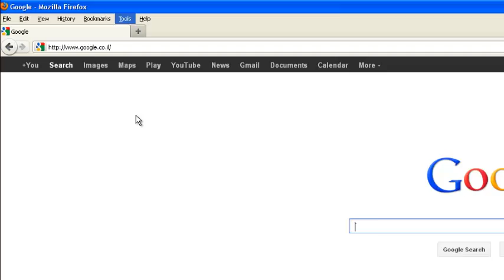How To Reset The Mozilla Firefox Browser Settings To Their Default Condition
(Register With Haaretz - Only 2 Steps)

You can enjoy up to 10 articles per month as a free registered user, yet it is always preferable to subscribe The following video is a part of Haaretz news coverage.